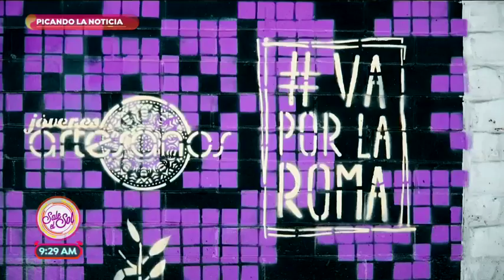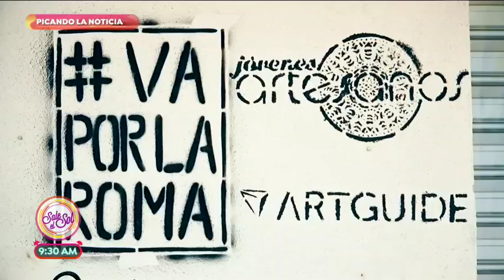Picando la noticia: 'Va por la Roma' iniciativa para ayudar a la colonia | Sale el Sol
Picando la noticia con Francisco Zea conocemos la iniciativa 'Va por la Roma' que ayuda a la colonia a reestructurarse después del difícil momento del terremoto de septiembre, los vecinos ayudan a darle vida y color